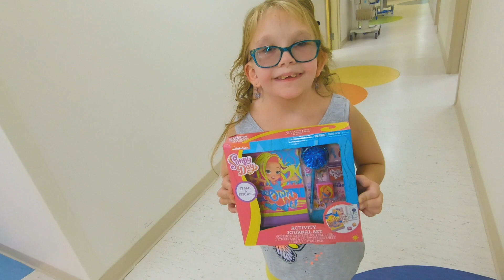Maddie's Turner Syndrome Story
Maddie was diagnosed with Turner Syndrome in utero. Being a part of 2% of females that survive to birth from this rare disease, and finding that she also had heart defects, Maddie's family turned to Nemours Children's Health, Pensacola for answers.